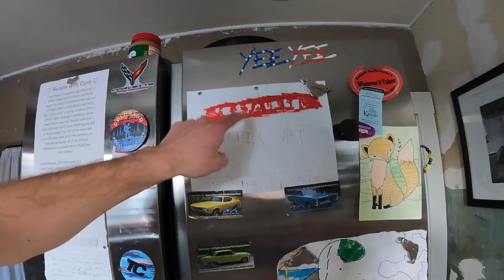Using the MOST Expensive Tool in the FLEET! - Daily Vlog